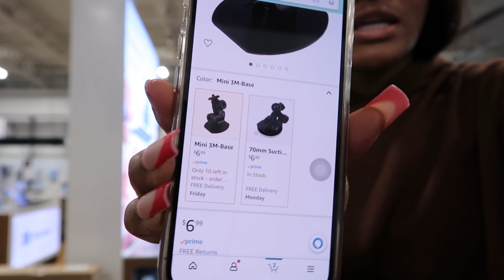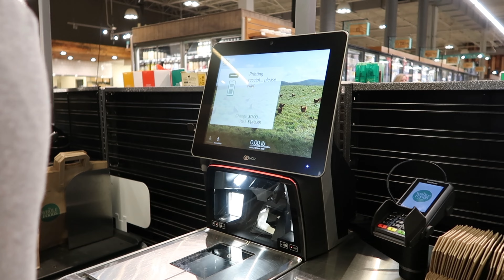PREP WITH ME FOR SPRING SEMESTER| getting everything tg... again :)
watch in 1080p ~click ••• in the top

Thanks for watching today’s video ! it really took a lot of time and effort so please share it and subscribe ! i love each and everyone one of you 😗 please follow all my social media accounts to keep up with the life of tay ! don’t forget to like comment share and subscribe 💕

you made it this far i love you :)